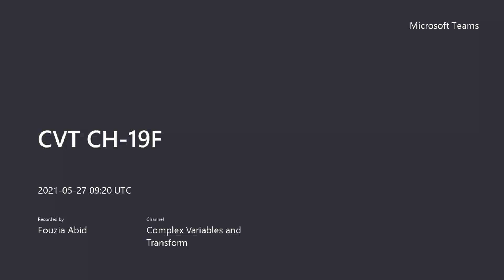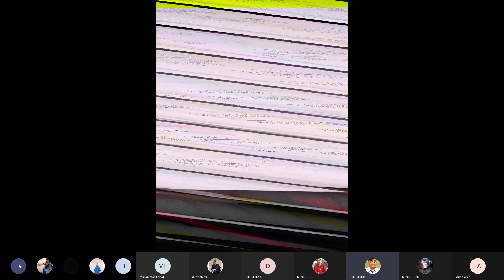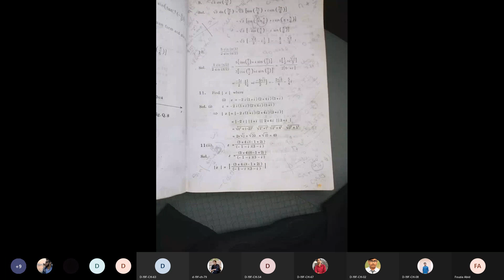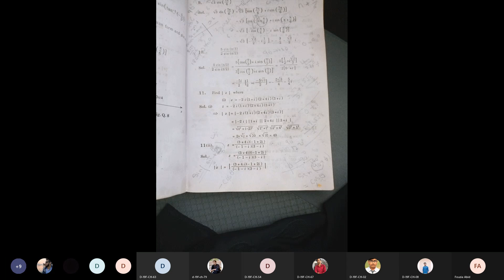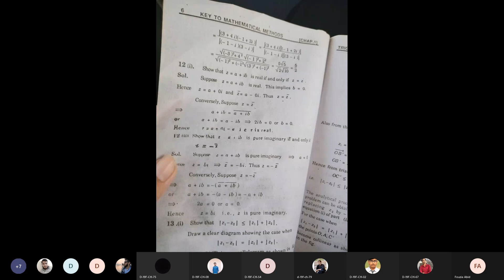6 CVT 27 05 2021